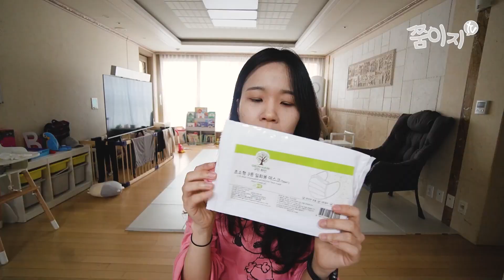아기 마스크 교육하며 써본 베이비마스크 4종 내돈내산 리뷰ㅣ쭘이지부부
15개월차 우노에게 마스크를 다양하게 씌워오면서
어떤 것이 더 좋을까 시도를 참 많이 했었던 것 같아요

사놓고 다 못쓴 것들도 많고.. 이것저것 시행착오도 많이했었는데
조금씩 정착해가는 것 같네요
그래도.. 마스크 씌우기는 참 어렵습니다.

저희 부부가 우노에게 씌워왔던 베이비 마스크 4종을
소개해드렸는데.. 선택에 참고해주시면 좋을 것 같아요

아무래도 아이들마다 마스크를 접하는 스타일이 다르기 때문에

□ Produce & Making
 → EZ & ZZUM

□ CAMERA
 → SONY A6400

이곳에 표시된 인터넷 주소 링크의 일부는 추천인 코드를 포함하고 있습니다.
이 링크를 통해 구입을 하시게 되면 저희가 소정의 댓가를 보상받습니다.
구입하시는 분께 추가 수수료나 비용이 부과되는 것이 아니니 걱정하지 않으셔도 됩니다.

또한 이 링크로 제품만 보시고 타 플랫폼에서 '최저가 검색' 후 구매하셔도 됩니다!
구독자님들께 정보제공을 위함이니 편하게 봐주세요! 감사합니다!